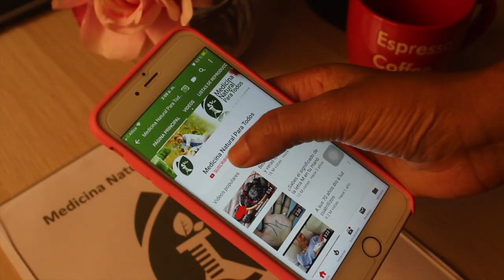Solo beber este Batido de remolacha y jengibre la bebida que te ayudará a eliminar la grasa excesiva